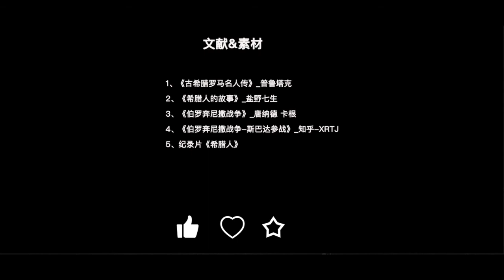刺客信条中的富二代、渣男、花花公子，但古希腊伟人都在记载他【刺客信条-人物篇】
阿尔西比亚狄斯有很多负面标签，历史成就算不上伟人，但很多伟人著作中都有他的记载，他靠人格魅力征服所有人
【文献推荐】
《古希腊罗马名人传》-普鲁塔克
《希腊人的故事》-盐野七生
《伯罗奔尼撒战争》-康纳的 卡根